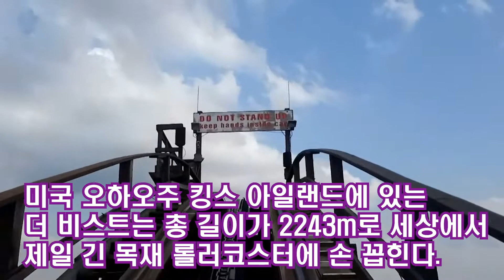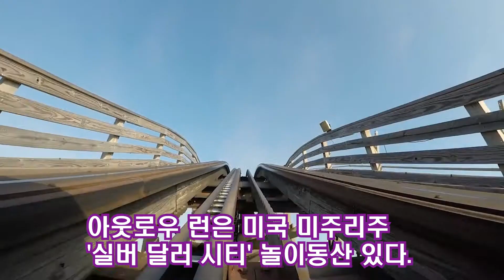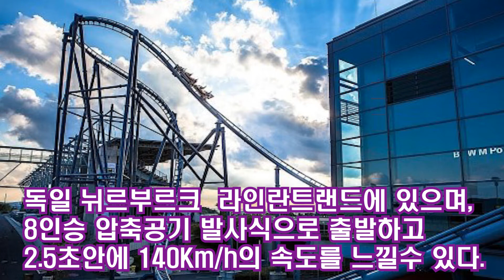세계에서 가장 무서운 롤러코스터 TOP20 (Best Scariest And Fastest Roller Coaster)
세계에서 가장 무섭고 빠른 롤러코스터 TOP20

1. 포물러 로사 Formula Rossa (240km/h)
페라리의 테마파크인 '페라리 월드'에 위치한 포뮬러 로사는 세상에서 제일 빠른 롤러코스터.
스포츠카 페라리 F1을 운전할 때와 비슷한 속도와 소음을 경험할 수 있다.
2초만에 100knh로 가속하고 52m를 오르며 1.7G의 중력가속도를 만들어 낸다.

2. 킹다 카 Kingda ka (206km/h)
뉴저지 식스 플래그스 어드벤처에 있는 ''킹다 카'는 몇 년 동안 세계에서 가장 빠른 롤러코스터의 타이틀을 가지고 있었고, 현재도 세계어서 가장 높은 롤러코스터.
킹다 카는 127m의 높이에서 3.5초 만에 뚝 떨어지는 엄청난 규모의 하강 각도를 자랑한다.

3. 탑 스릴 드래그스터 Top Thrill Dragster (193km/h)
미국 오하이오 주에 위치한 시더 포인트(Cedar Point) 놀이공원에 있는 세계 최고의 수직 낙하 롤러코스터.
최고높이 128미터에 평균속도가 193km 낙폭90도로 떨어진다.

4. 레드포스 Red Force (180km/h)
페라리 랜드에 있으며 유럽에서 가장 높고 빠른 놀이 기구이다.
112미터의 높이에서 수직으로 떨어지며 정지상태에서 시속 180km까지 단 5초 만에 도달한다.

5. 도돈파 Dodonpa (177km/h)
후지큐 하이랜드의 5대 절규머신중 하나로 불리운다.
압축공기를 이용한 도돈파는 2초 만에 정지 상태에서 172kmh까지 가속할수 있습니다.

6. 슈퍼맨:에스케이프 프롬 크립톤 Superman;Escape from Krypton (167km/h)
126미터의 높은 타워를 가진 이 롤러코스터는 1997년 개장 당시 세계에서 가장 빠른 롤러코스터였다고 합니다.

7. Tower of Terror 2 (161km/h)
호주 드림월드에 있으며 높이가 100m가 넘는다.

8. 링 레이서 Ring Racer (160km/h)
독일 뉘르부르크  라인란트랜드에 있으며, 8인승 압축공기 발사식으로 출발하고 2.5초안에 140Km/h의 속도를 느낄수 있다.

9. 스틸 드래곤 2000 Steel Dragon (153km/h)
일본 나가시마 스파 랜드에 있는 '스틸 드래곤 2000'은 철재 롤러코스터로 2,479m의 긴 길이를 자랑한다.
최고점이 무려 96m에 달하는 롤러코스터.

10. Fury325 (152km/h)
미국 노스캐롤라이나  캐러윈즈 놀이공원 있으며,  최대 높이가 99 m에 이른다.
153km/h까지 속도를 내고, 고 속 커브를 통과하며 공원의 주요 입구를 통과한다.

11. 밀레니엄 포스 Millennium Force (149km/h)
미국 오하이오 샌더 스키에 있는 시더 포인트 유원지에 있다.
91m드롭, 2개의 터널, 3 개의 오버 뱅크 턴 , 4개의 언덕이 있는 높이94m의 케이블 리프트 언덕이 특징 입니다.

12. 레비아탄 Leviathan (148km/h)
캐나다 원더랜드 있으며 93m에서 80도로 수직 낙하한다.
제작비용은 약 300억정도이다.

13. 인티미데이터 Intimidator305 (145km/h)
미국 버지니아 킹스 도미니언 놀이공원에있다.
리프트와 첫 하강 사이를 받치는 받침대 사이가 텅 비어있어서 마치 공중에 뜬듯한 느낌을 준다.

14. 골리앗 Goliath (137km/h)
미 중부 최고의 놀이동산 식스플래그스 그레이트 아메리카에 있으며, 경사도가 85도로 거의 직각에 가까워 최상의 짜릿함을 경험할 수 있다.

15. 타이탄 Titan (137km/h)
미국 텍사스 주 알링턴시에 위치한 식스 플래그스 오버 텍사스 놀이공원에 있다.

16. 콜로서스 Colossos (120km/h)
독일 졸타우 하이데 파크에 있는 콜로서스는 목재 롤러코스터 중 가장 높은 60m로 지어졌다.
우든 롤러코스터 중에서 2번째로 빠르다.
참고로 두 번째로 높은 롤럭코스터는 한국 에버랜드의 T 익스프레스이다.

17. 엘 토르 El Toro (113km/h)
미국 뉴저지 식스 프래그스에 있는 엘 토르는 76도의 각도로 지어진 구조로 강렬한 짜릿함을 즐길 수 있다.

18. 아웃로우 런 Outlaw Run (110km/h)

아웃로우 런은 미국 미주리주 '실버 달러 시티' 놀이동산 있다.
49m 높이와 81도의 가파른 경사를 자랑하며 또한 360도로 세 번이나 회전하는 점이 특징이다.

19. 더 비스트 The Beast (104.25km/h)
미국 오하오주 킹스 아일랜드에 있는 더 비스트는 총 길이가 2243m로 세상에서 제일 긴 목재 롤러코스터에 손 꼽힌다.
제일 긴 롤러코스터답게 한 번 탑승하면 총 4분 10초 동안 즐길 수 있다.

20. 타카비샤 Takabisha (100km/h)
일본 후지 큐 하이랜드에 있는 타카바샤는 세계 최대 낙하 각도인 121도의 경사로 지어졌다.

[MUSIC&VIDEO SOURCES]